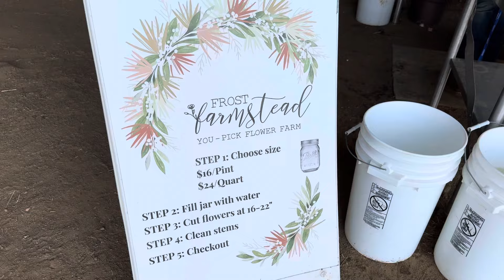America లో weekends picnic | Ohio | Dayton | Charan vlogs | Telugu vlogs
college vlog brings you the essence of an Indian student's life abroad.

cherry_is_here_
 ￼ / cherry_is_here_
 ￼ / cvecto

One Day by Hotham  ￼ / hothammusic